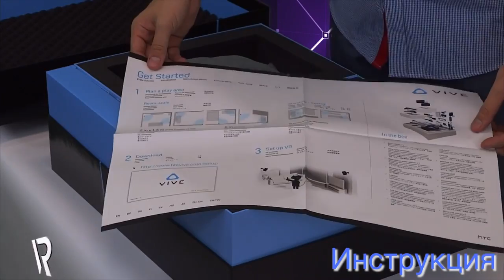Распаковка шлемов виртуальной реальности HTC Vive и HTC Vive Slim.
Базовая комплектация:
1) инструкция по эксплуатации на 5 языках;
2) шлем – маска HTC Vive;
3) 2 контроллера с вытяжными шнурами;
4) 2 зарядных устройства Micro USB (блок питания USB + провод USB x2);
5) 2 базовых станции Lighthouse;
6) монтажный комплект креплений;
7) кабель синхронизации;
8) 2 кабеля питания базовых станций;
9) линк бокс (соединительный блок/распределительная коробка);
10) монтажное крепление соединительного блока;
11) кабель питания соединительного блока;
12) HDMI кабель;
13) USB кабель;
14) альтернативная подкладка для лица (узкая);
15) наушники;
16) протирочная салфетка из микрофибры.
Вот все составляющие новенькой упаковки шлема виртуальной реальности HTC Vive, из которых и собирается этот потрясающий девайс.
Комплектация HTC Vive Slim абсолютно идентична. Различие этих двух версий заключается лишь в упаковке. Коробка шлема виртуальной реальности HTC Vive Slim более компактна и мобильна; для удобства переноски имеется ручка на боковой стороне коробки. Все элементы VR шлема лишь уложены таким образом, что занимают в коробке меньше места.
Подведем итоги нашего обзора: распаковка vr шлемов HTC Vive и HTC Vive Slim показала, что разница оригинальной и slim версии заключается лишь в параметрах упаковки. Комплектация обеих версий абсолютно одинакова.
Виртуальная реальность: распаковка VR шлема HTC Vive и HTC Vive Slim. Обзор от 3D-VR